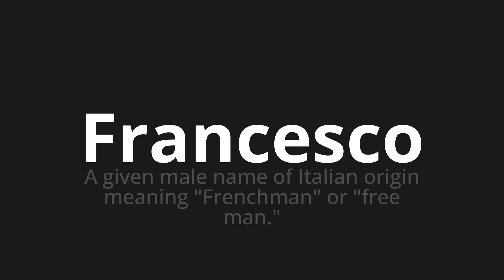How to pronounce Francesco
Master the Pronunciation of 'Francesco Which Means Francesco' - which means : A Given Male Name of Italian Origin Meaning "Frenchman" OR "Free Man." 📝 with @PizzaPronunciation 🎓🗣️ - [Your Guide to Italian]

Learn to pronounce 'Francesco' perfectly in Italian with our easy and engaging tutorial by @PizzaPronunciation! 📖📽️ In this comprehensive video, we provide you with native speaker examples 🗣️👂 and phonetic breakdowns 🎵 to ensure you get the pronunciation just right.

How to say Francis in Italian